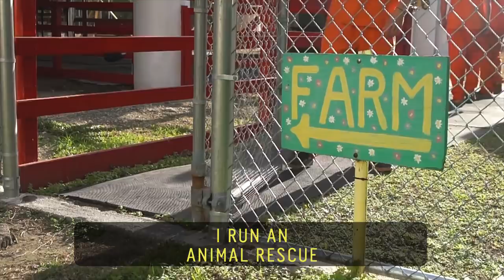Prison Zookeepers | Stock Island Detention Center // 60 Second Docs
At the Stock Island Detention Center, a jail in Florida, prisoners care for a zoo of their own. Curator Jeanne Selander — “Farmer Jeanne” as she’s known around town — runs the prison zoo with the inmates, who benefit not only from the responsibility, but also from experiencing reciprocal love and care—often for the first time.

Never miss an episode.

60 Second Docs